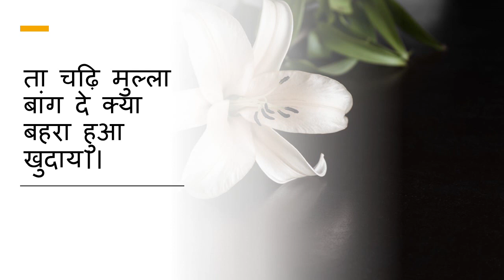kankar pathar jori ke masjid lai banaye | kabirdas ki sakhi | kabirdas ke dohe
learn about कबीर की साखी

कांकर पाथर जोरि के, मसजिद लई बनाय।
ता चढ़ि मुल्ला बांग दे, क्या बहरा हुआ खुदाय।।

कबीर एक क्रांतिकारी और धार्मिक दिखावों के विरोधी संत कवि थे। उन्होंने सभी धर्मों के पाखंडों का विरोध किया है।
इस साखी में वे इस्लाम धर्म को मानने वाले मुसलमानों को संबोधित करते हुए कहते हैं कि ईंट-पत्थरों को जमा करके
तुमने एक मस्जिद का निर्माण कर लिया है। उस मस्जिद की सबसे ऊपर वाली जगह पर खड़े होकर तुम्हारे मुल्ला जी
ऊंची आवाज में मुर्गे की तरह बांग देते हैं। क्या वे खुदा को बहरा समझते हैं? नहीं ऐसा नहीं है। खुदा तो रूह यानी
आत्मा की महीन से महीन आवाज को भी सुन सकने में सक्षम है।
इसलिये यह बाहरी दिखावा उचित नहीं है।